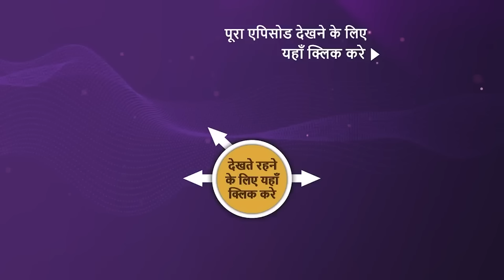NEW! Kuch Reet Jagat Ki Aisi Hai - Ep - 52 | 30 Apr 2024 | Teaser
Episode 52: Nandini's Worries
Nandini gets suspicious when she sees her mama carrying property papers in the wedding video. Ronak calls his girlfriend to ask about the necklace that she stole. Meanwhile, Hemraj questions Naren about paying the hotel bill.